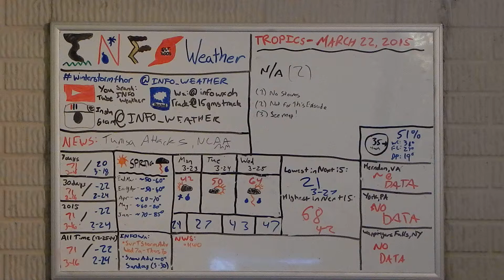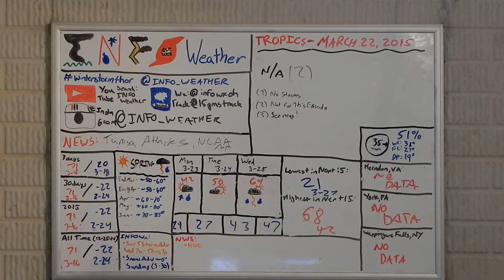Severe Weather This Week!!!